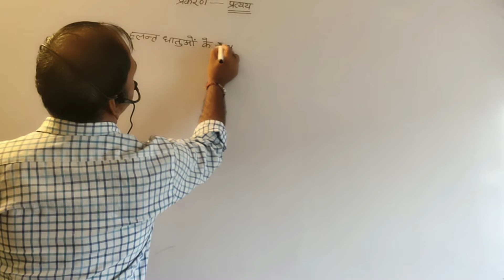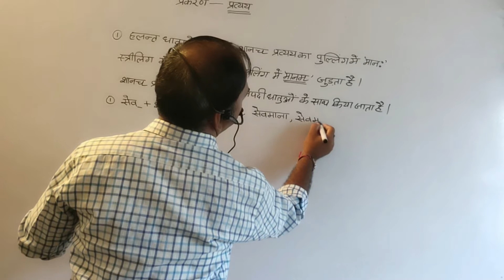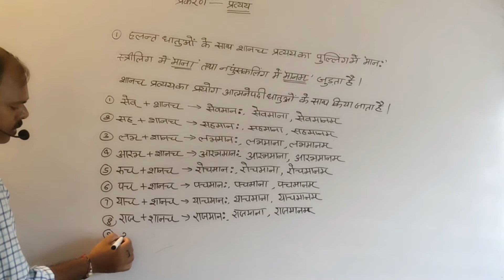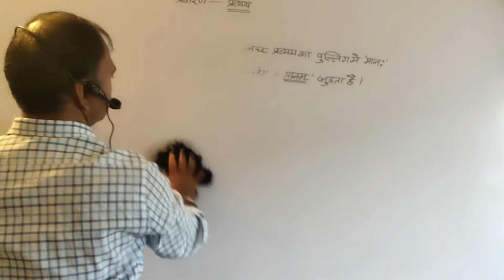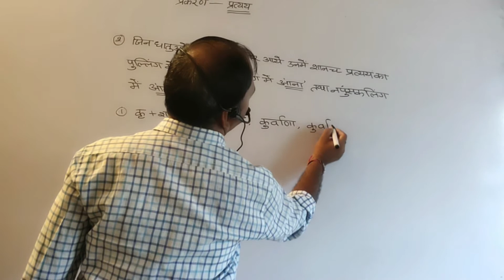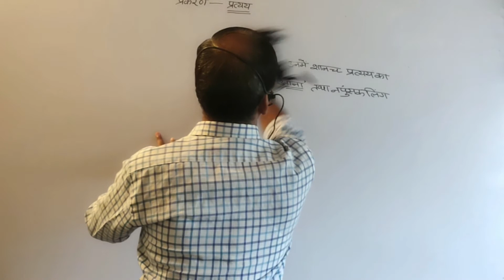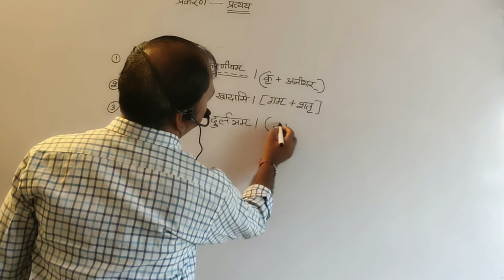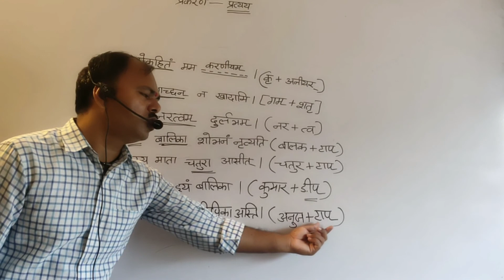Sanskrit ,प्रत्यय ,part 13